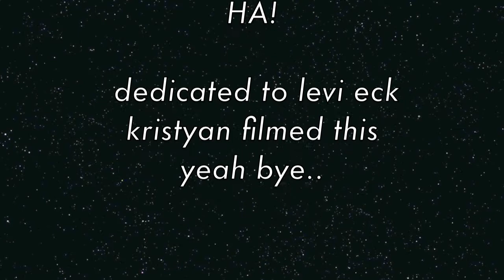yeah....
real guitar playing